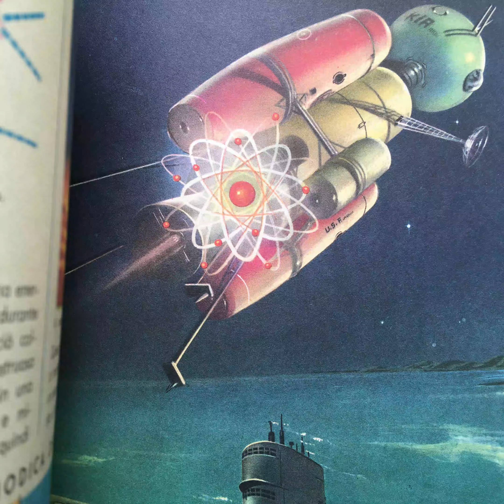Walking On A Dream (Empire of The Sun) quarantine 2020 CUT OUT ANIMATION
Short cut out animation I made these days in quarantine with some of my drawings. It was shot on Iphone.